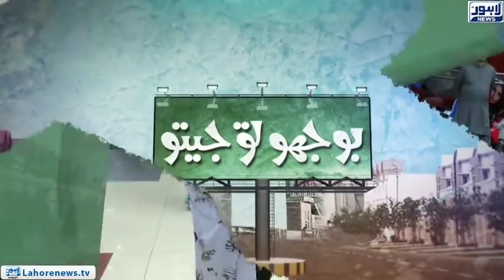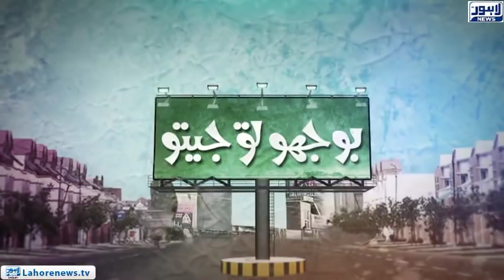Bhoojo To Jeeto -Amanah Mall- Episode 365 - Part 01